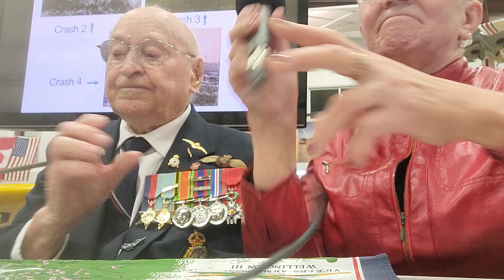101-year-old WW2 bomber pilot talks about his aircraft bailout in 1944 & being ever-grateful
Reginald "Crash" Harrison of Saskatchewan, Canada, bailed out and crashed a Halifax bomber as an RCAF pilot during the Second World War. The bailout was the third of four crashes Reg survived - none of which were his fault. In this video, with author Deana Driver beside him, Reg tells the Canadian Aviation Historical Society's annual convention about what happened after he bailed out of the aircraft in northern England in 1944. He also shares details of how his war stories first became known and then became the subject of numerous interviews and a book.

Reg's fascinating life story, from growing up in the Dirty Thirties on a Prairie farm through his war years and his life of service afterward, is told in the book Crash Harrison: Tales of a Bomber Pilot Who Defied Death by Deana J. Driver.

Deana Driver is an award-winning author, editor, book publisher, and retired journalist. She was a freelance journalist for more than 30 years and, in 2008, founded DriverWorks Ink, which specializes in publishing inspiring nonfiction books about Prairie people and other genres of children's historical fiction, healing and wellness, and rural humour. Deana (pronounced dee-na) has written six nonfiction books and contributed pieces to a dozen other books.